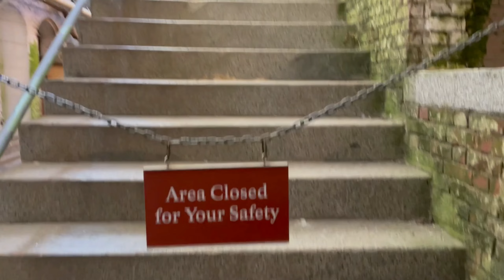REBIRTH ISLAND vs ISLA DE ALCATRAZ, WARZONE EN LA REALIDAD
Viajo a San Francisco y visito la isla de Alcatraz. Call of Duty se inspiro en esta antigua carcel para mapas de diferentes videojuegos, el mas famoso, Rebirth Island. 🔥🔥🔥🔥

Profesor de día, ¡streamer de tarde! 😎😎